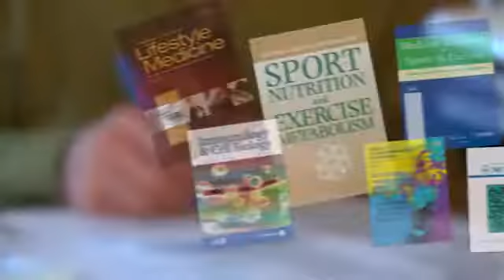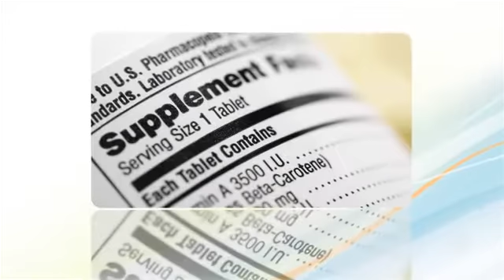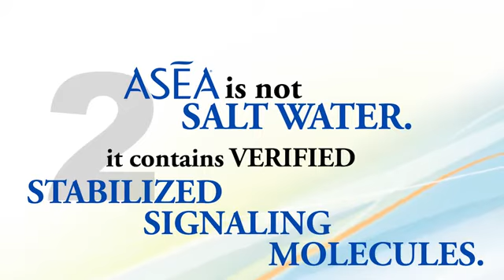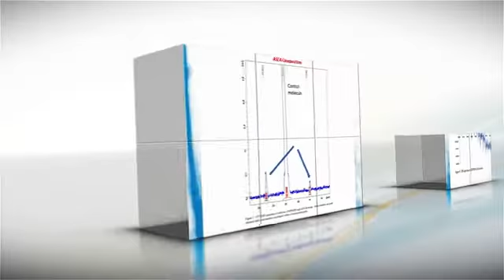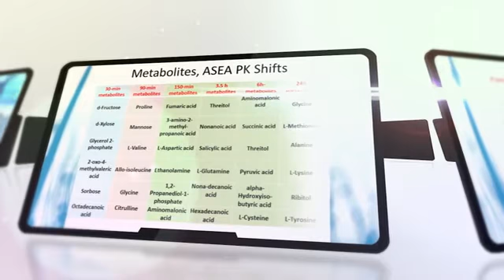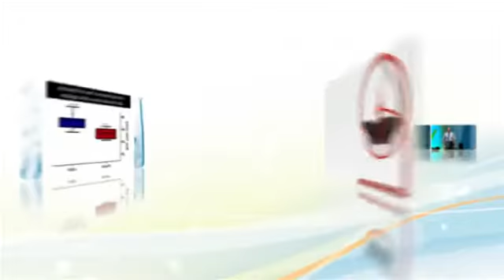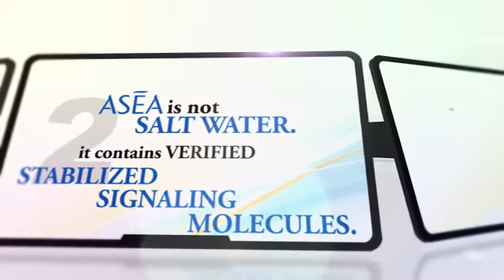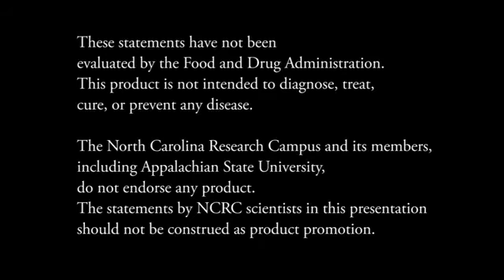ASEA Frontiers 5 Facts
Updated April 2013 -  Dr. David C Nieman and his team's own finding on Asea

Five Facts about Asea
1. ASEA is 100% Safe and NonToxic
2. ASEA  is not salt water, it contains VERIFIED Stabilized Signaling Molecules
3. ASEA causes MAJOR, MULTIPLE SHIFTS in METABOLITES.
4. ASEA causes a 29% increase in ENDURANCE in mice.
5. ASEA causes a 33% DECREASE in muscle GLYCOGEN DEPLETION in mice

Asea has
Zero EndoToxicity
Zero CytoToxicity
Zero GenoToxicity
No Cellular Damage
No Chromosome Damage
No Reverse Mutation